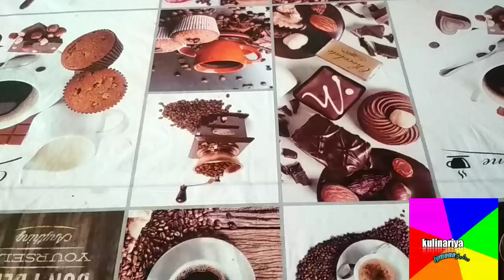🍯 Медовый песочный торт Асали торт